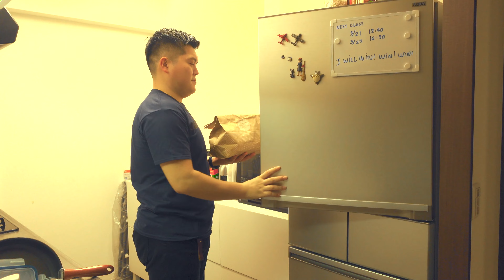【ハローフレッシュ】レシピ通りに作るって難しい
【ハローフレッシュをお得にチャレンジ】
最初の1箱を2,500円OFF（3箱分合計5,500円OFF）で注文することができます。